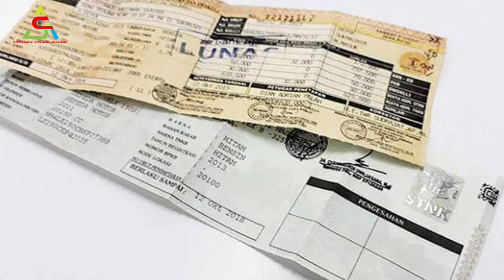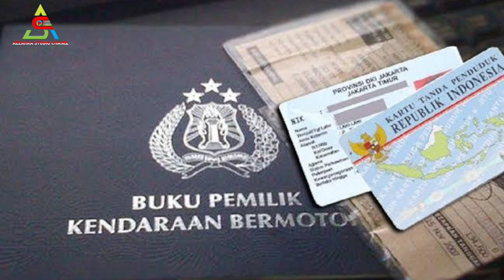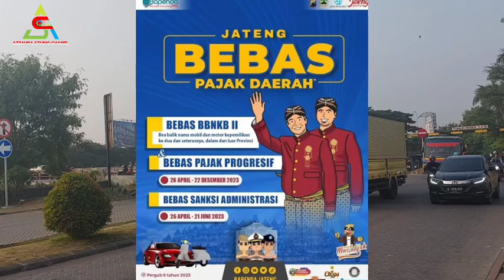Berita Gembira, 9 Propinsi Mengadakan Pemutihan Pajak Kendaraan Bermotor Agustus 2023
Berita Penting..!! Tarif Resmi Pembuatan SIM A & SIM C Per Juni 2023